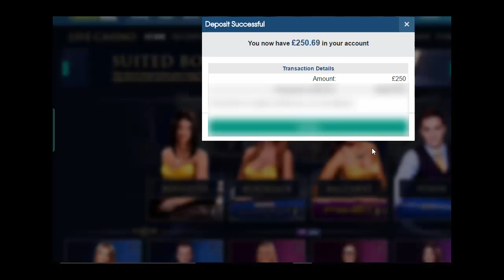Live Online Roulette #7 - High Stakes Fail!